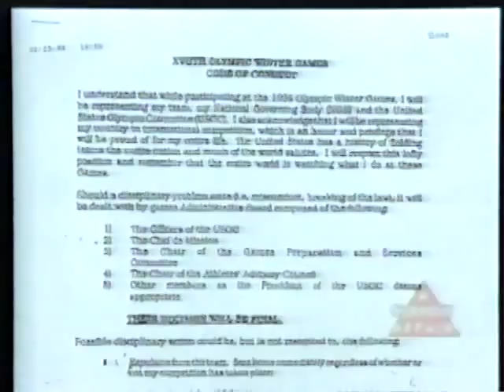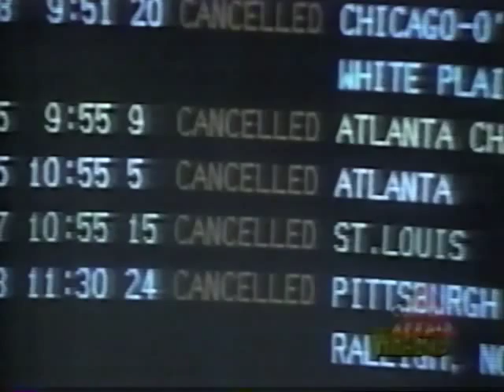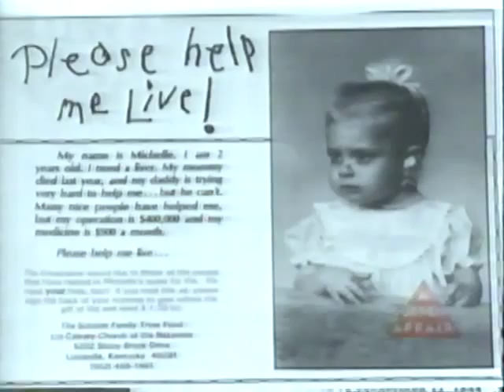A Current Affair (1994)